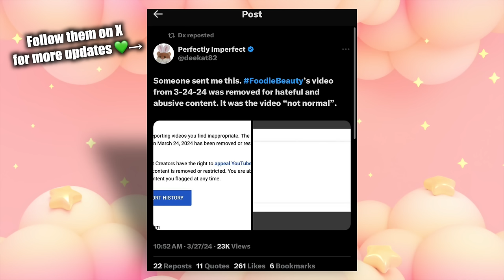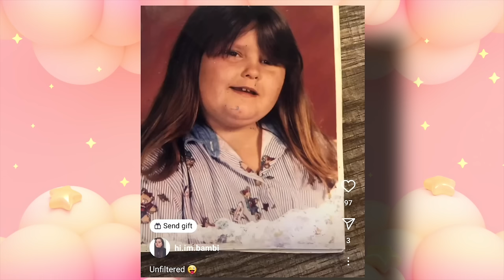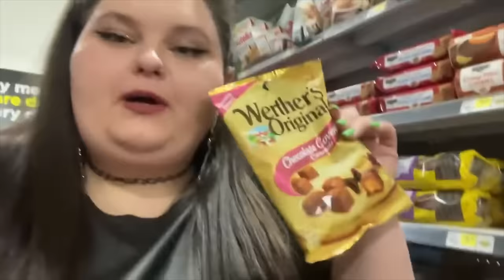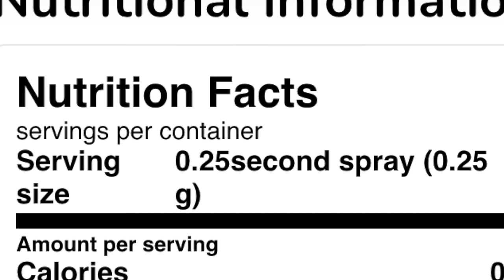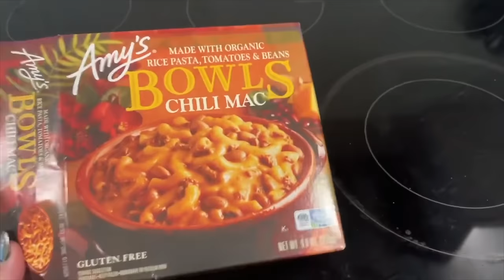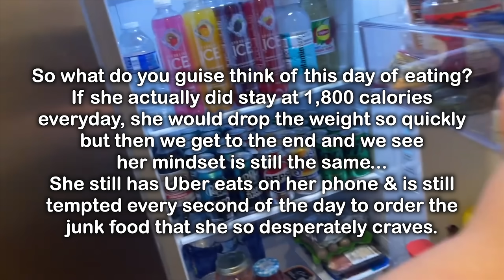Amberlynn Reaches Another Weight Loss Goal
Fun (ish) Fact: Amber's video was posted at 1:15 A.M.